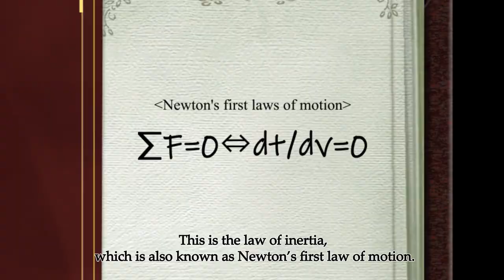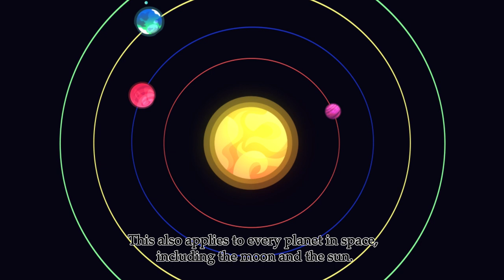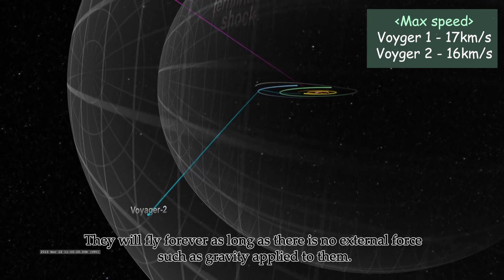What happens if you jump in place on a running bus? - The law of inertia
When you ride on a crowded bus,
and when the bus stops or accelerates suddenly,
you will see people lean forward or backward.

This is the law of inertia,
which is also known as Newton’s first law of motion.